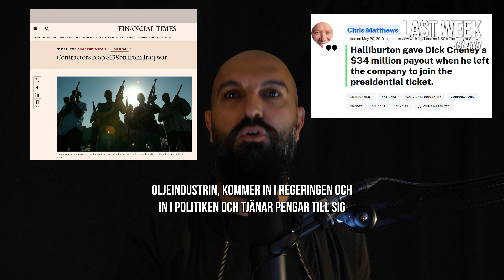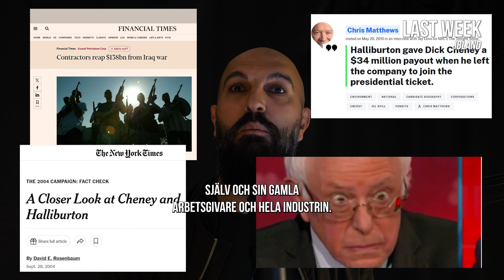DICK CHENEY ger stöd till KAMALA HARRIS!? | Last Week Ibland #01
När Dick Cheney och Liz Cheney nu har blivit Demokraternas nya älskling är det läge att börja leva ut sin inre Jon Stewart.

Världspremiär för Last Week Ibland med Taimaz Ghaffari!